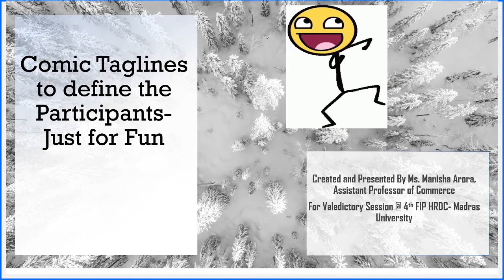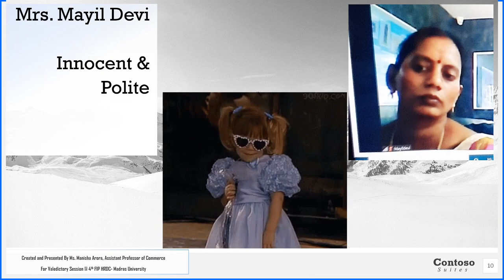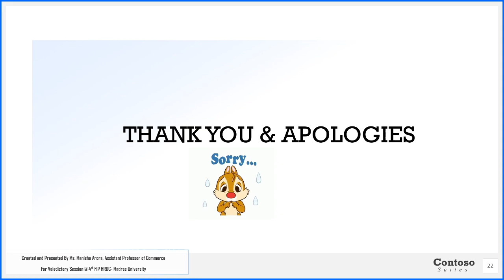Vote of Thanks Session @ HRDC Madras University | Just for Fun | Valedictory Session